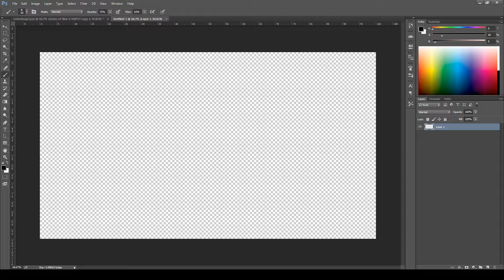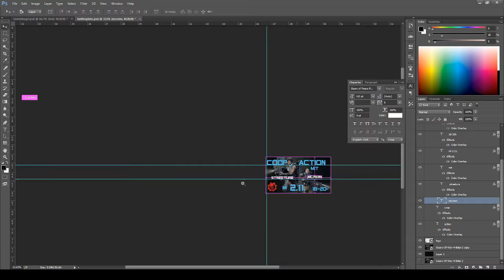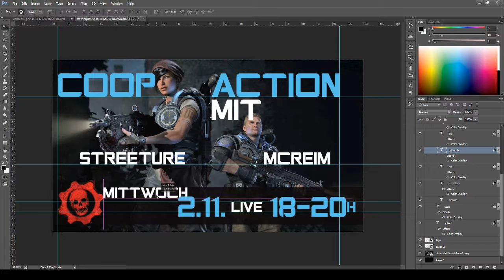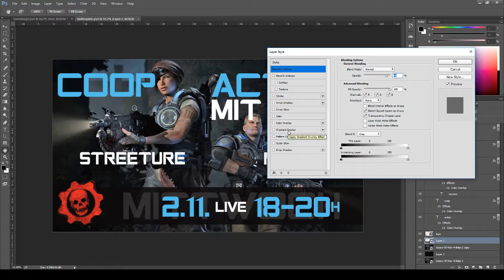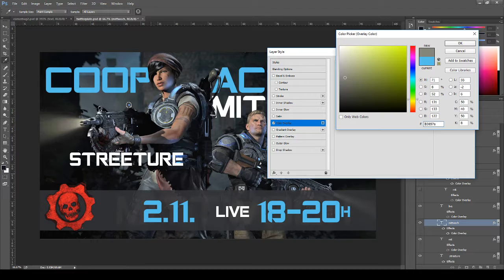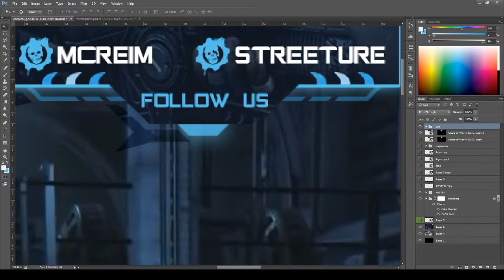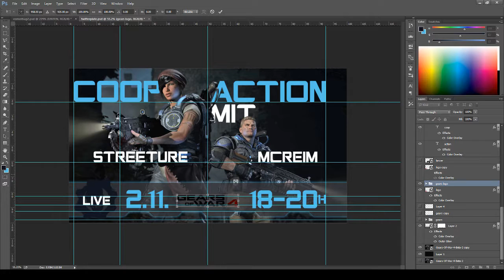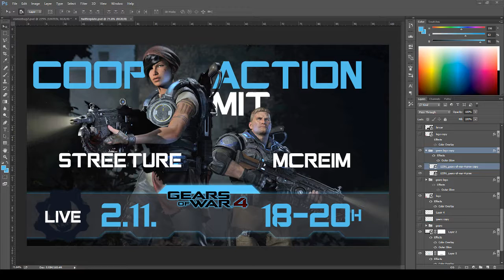Let's Design (Gears - TWITTER PLATE) ► streeture design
Heute erstelle ich die Twitter plate für unser GearsOfWar4 Coop-Let's Play das kommende Woche startet.
Ihr könnt LIVE dabei sein und mir im Chat Fragen stellen.

► Designer: copyright by streeture design

We create channel designs, banners, logos, thumbnail overlays, watermarks, lower thirds, animated intros, titlecards, endcards, facecam borders, twitch overlays and much more.